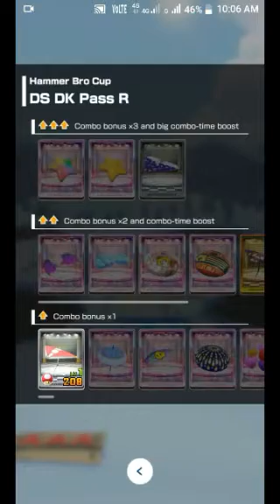mario kart tour 2020new racing android game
hello friends ager aapko game achha lage to aap ise play store se download ker sakte he.
Kre thank you.